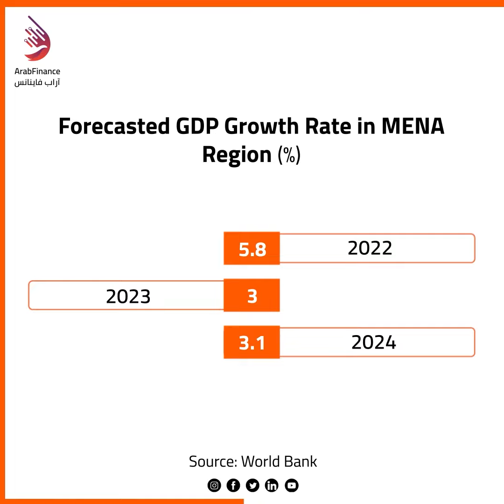World Bank Expects Slow Growth In Mena Region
Watch our VideoOfTheWeek about World Bank Expects Slow Growth in Mena Region.